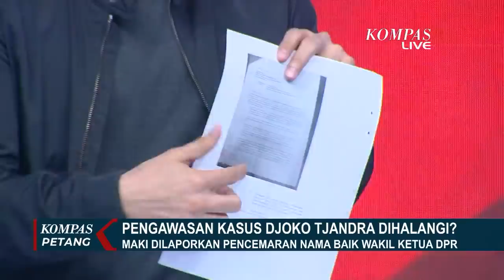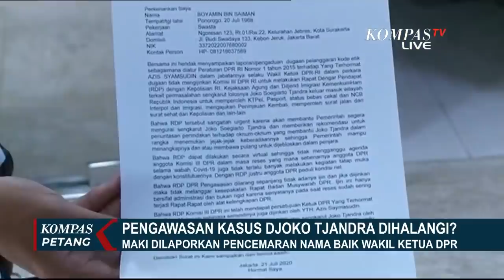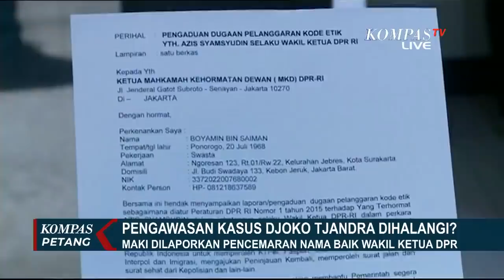Pengawasan Kasus Djoko Tjandra Dihalangi?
JAKARTA, KOMPAS.TV - Koordinator Masyarakat Anti Korupsi Indonesia, Boyamin Saiman dilaporkan ke polisi atas dugaan pencemaran nama baik Wakil Ketua DPR Azis Syamsuddin dan dugaan pencurian data negara.

Sebelumnya Boyamin membocorkan dokumen yang menyebutkan Azis tidak mengizinkan Komisi III menggelar rapat pengawasan dalam mengawal kasus buronan Djoko Tjandra.

Ormas Baladika menilai Boyamin melakukan pencemaran nama baik.

Pelapor juga menyebut dokumen yang dibawa Boyamin adalah rahasia negara sehingga tidak bisa disebarkan ke publik.

Koordinator MAKI, Boyamin Saiman sebelumnya melaporkan Wakil Ketua DPR fraksi Golkar, Azis Syamsuddin ke Mahkamah Kehormatan Dewan.

Ia menilai ada dugaan penghalangan dalam pengawasan kasus Djoko Tjandra, karena Azis tidak mengizinkan Komisi III menggelar rapat dengan penegak hukum, saat masa reses.

Boyamin juga siap menghadapi laporan polisi karena dinilai mencemarkan nama baik Azis Syamsuddin.

Terkait kasus surat jalan Djoko Tjandra, Polri telah mengeluarkan surat pemberitahuan dimulainya penyidikan, SPDP, terhadap Brigjen Prasetyo Utomo.

Kasus yang tengah disidik adalah pemalsuan surat kepada buronan Djoko Tjandra.